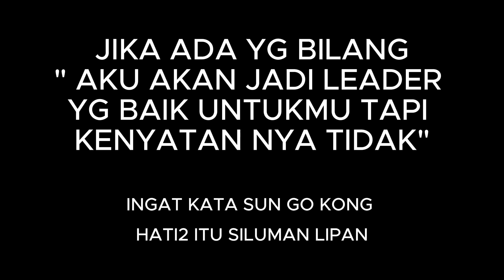BELAJAR MENJADI LEADER PADA TONG SAM CHONG